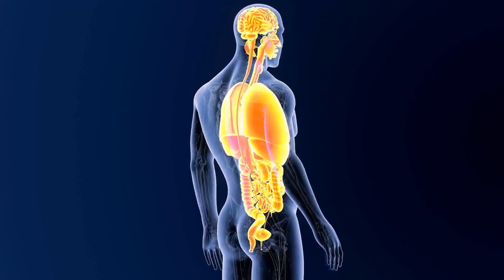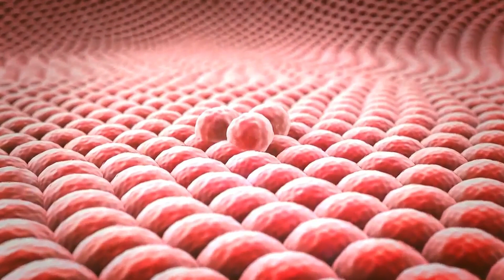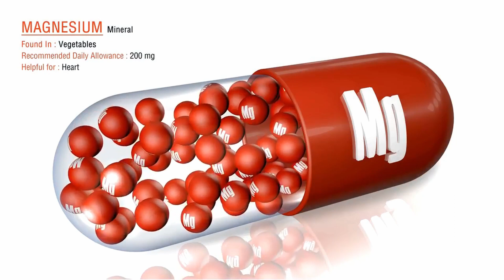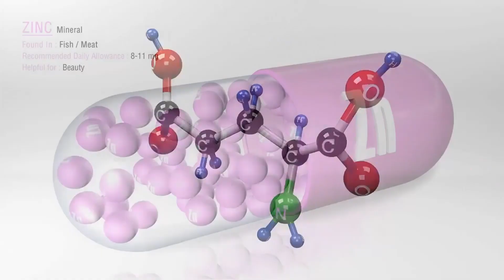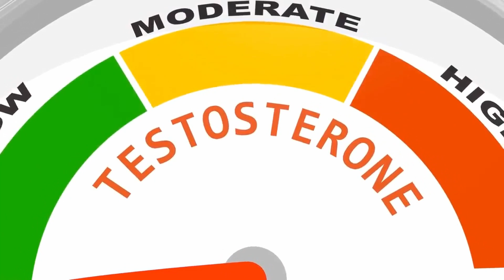9 PROVEN Health Benefits Of Pumpkin Seeds On Keto. (Backed By Science)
Are you are wondering if the carbs in pumpkin seeds make them an acceptable part of your ketogenic lifestyle?
In this video we will talk about pumpkin seeds and the many health benefits they offer, Plus how you can incorporate them in your daily keto diet.

PRODUCT LINKS
👉 Keto Blood Meter with Ketone Strips
👉 Breath Ketone Meter
👉 Organic MCT Oil
👉 BHB Ketone Salt
👉 Solgar Magnesium Citrate
👉 Organic Unfiltered Apple Cider
👉 Psyllium Husk Capsules
Pumpkin seeds may be small, but they’re packed full of valuable nutrients. Eating only a small amount of them can provide you with a substantial quantity of healthy fats, magnesium and zinc.
Because of this, pumpkin seeds have been associated with several health benefits. These include improved heart health, prostate health and protection against certain cancers.
They may be small, but pumpkin seeds are little powerhouses of nutrients and health benefits.
One ounce of shell-free pumpkin seeds has roughly 151 calories, mainly from fat and protein.
Pumpkin seeds are a good source of unsaturated fats, including alpha-linolenic acid.
There has been good evidence that eating pumpkin seeds, because of their ALA content, could well be beneficial for the heart, and the prevention of cardiovascular disease as part of a balanced diet.